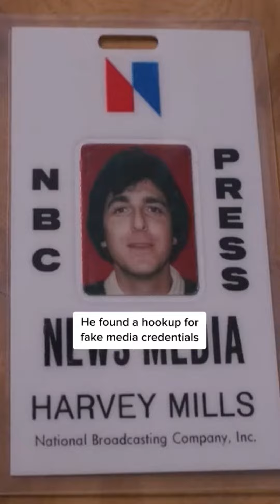The Great Barry Bremen!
This Father's Day we take the time to honor the man that inspired our Founder Adam's CanDo attitude - his dad, Barry Bremen!